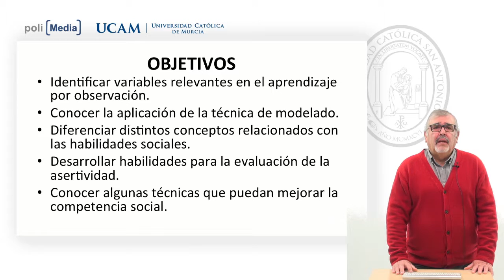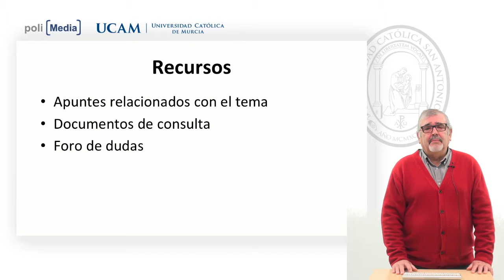Técnicas Cognitivas y Modificación de Conducta - Tema 6 - Francisco Javier Orteso